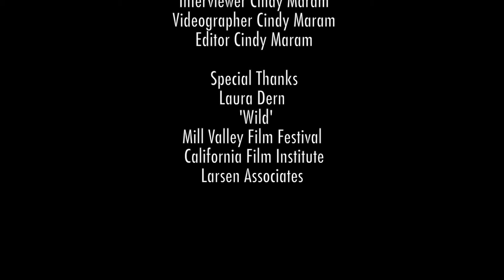MVFF37 Interview: WILD Actress Laura Dern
Dig In Magazine's Editor-in-Chief Cindy Maram interviews MVFF Award Recipient and actress Laura Dern at the 37th Mill Valley Film Festival screening of WILD produced by Reese Witherspoon.